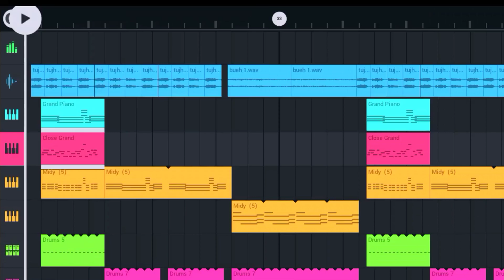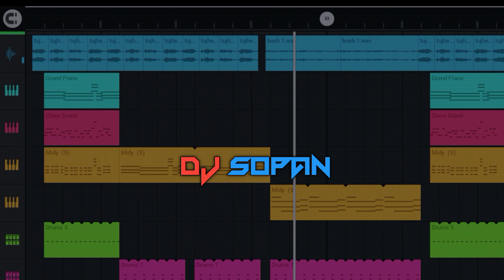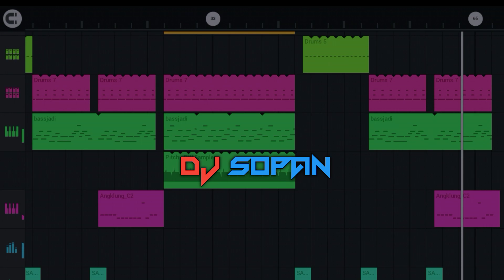Free FLM + Acapella ( DJ TUJHEDEKATHO STYLE DJ TOPENG )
DAN JANGAN LUPA DUKUNG SAYA

JANGAN PELIT SESAMA REMIXER😉

AKTIFKAN TOMBOL LONCENGNYA AGAR TIDAK KETINGGALAN BAGI BAGI FLM DARI SAYA❗JANGAN LUPA DUKUNG SAYA

AKTIFKAN TOMBOL LONCENGNYA AGAR TIDAK KETINGGALAN BAGI BAGI FLM DARI SAYA❗

Website sopan❗.

ALAT TEMPUR ❗

FL STUDIO ❗

PIXELLAB ❗

KINEMASTER ❗

REMIXER BY : SOPAN

ACAPELLA : -

EDITOR BY : SOPAN

Ini ACAPELLA nya no pw ya, jadi jangan lupa SUBREK nya sebagai ganti🗿

JANGAN LUPA DUKUNG SAYA